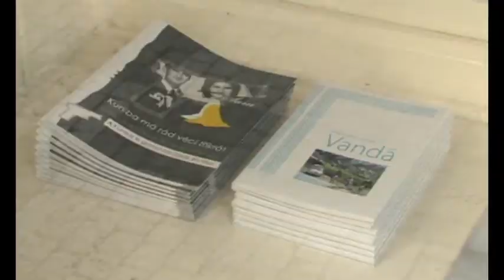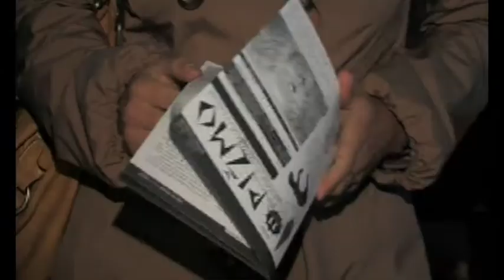Sráč Sam Šamanem snadno a rychle + křest PIŽMA 11 Berlinskej model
Sráč Sam: Šamanem snadno a rychle
Berlinskej model, 20. září 2012